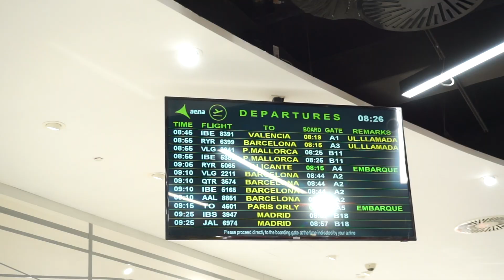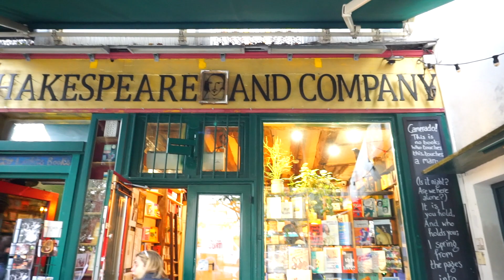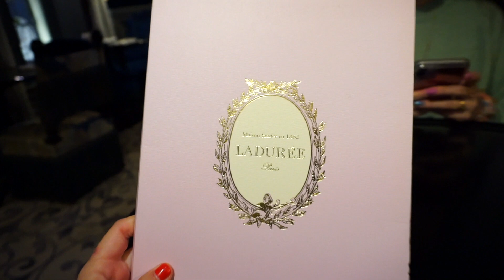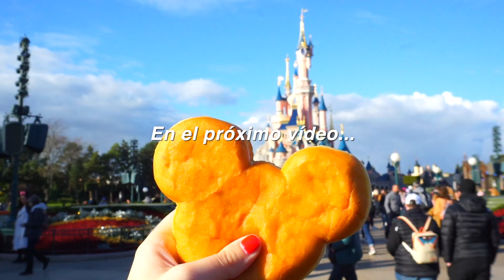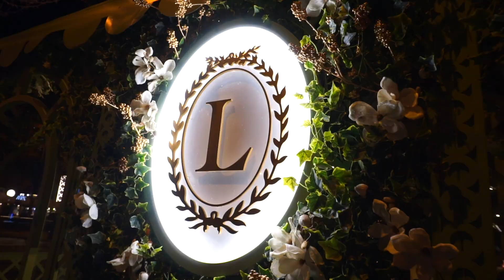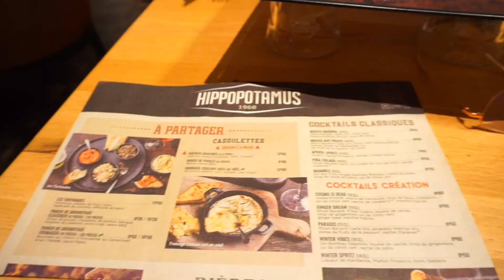VLOG PARÍS: Torre Eiffel, Ladurée, Notre Dame, Louvre, Navidad, Disneyland... | 48 horas low cost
VLOG PARIS: Torre Eiffel, Ladurré macarons, Notre Dame, Louvre, Navidad, Disneyland, Campos Elíseos, Montmartre, Shakespeare and Company, Jardines de Luxemburgo, Palais Royale... | 48 horas low cost + dónde comer +| dónde alojarse | Consejos para viajar a París | Un día conmigo / Viaja conmigo | Haul y Outfits Inditex (Zara, Pull and Bear, Stradivarius...)

✰ Capítulos:
00:00 Intro
00:10 Viaje París low cost
00:39 Notre Dame
01:52 Shakespeare and Company
02:10 Jardines de Luxemburgo
03:38 Panteón
04:35 Ladurée macarons
06:07 Torre Eiffel
07:31 Compras supermercado París
08:09 Haul y dónde alojarse en París
10:08 Disneyland París 30 aniversario Navidad
10:24 Compras en París
10:30 Palais Royale
10:46 Louvre
11:04 Dónde comer en parís
11:22 Puente Alejandro III
11:38 Rue de l'Universitée
12:10 Arco del Triunfo
12:24 Campos Eliseos Navidad
13:51 Montmartre (Moulin Rouge, Place du Tertre, Sacre Coeur)
15:06 Outro

Music by Sam Celentano - I Don't Want to Drive a Car by VirgoZilla Beatz - Stargaze

✰ q&a
Edad: 26 años
Localización: Sevilla
Edición: Final cut pro
Cámara sony a5100
Suscriptores: 1.253